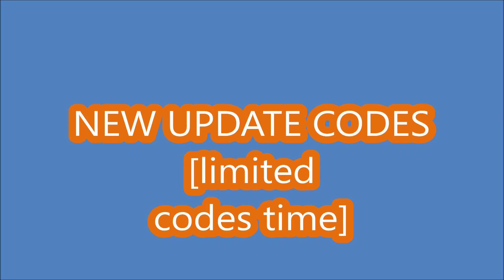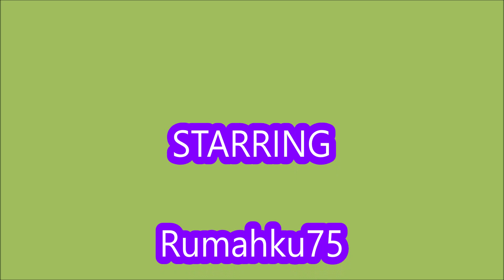*NEW UPDATE CODES* [TOOTSEE | +8] TTD 3 ROBLOX | LIMITED CODES TIME | February 25, 2023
TTD 3
- NEW UPDATE CODES
- [TOOTSEE | +8]